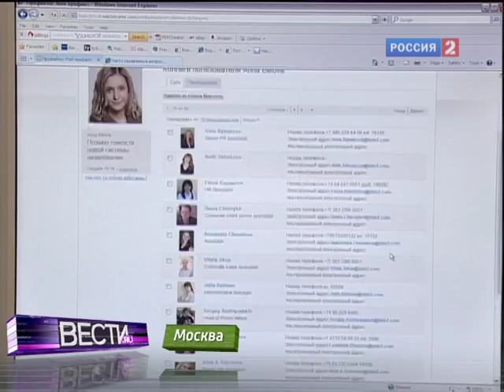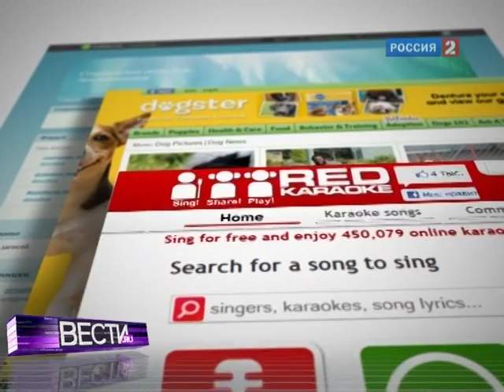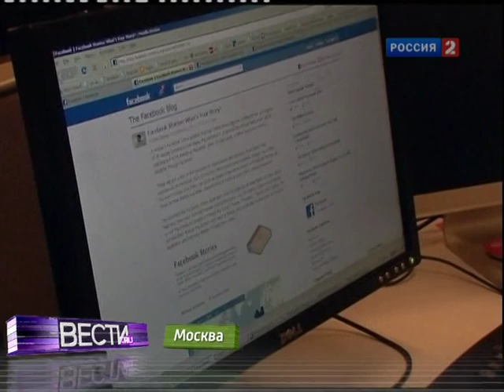Соцсети пришли в офисы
Пока крупные интернет-сети пересчитывают количество своих пользователей, мелкие растут как на дрожжах. Уже есть площадки для заключенных тюрем, фанатов знаменитостей и караоке, интернет-форум имеется даже у собак.